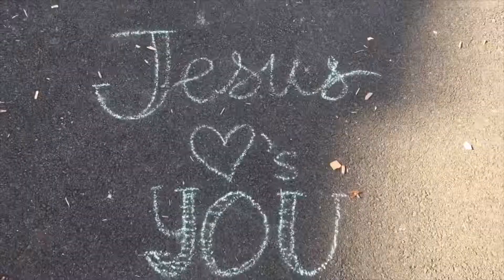Senior Year: Mission Youth 2018